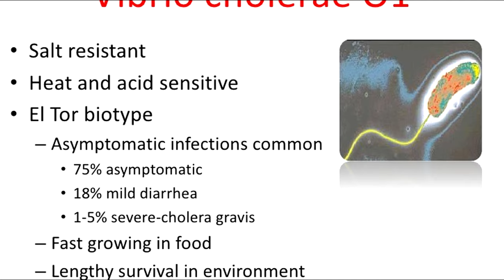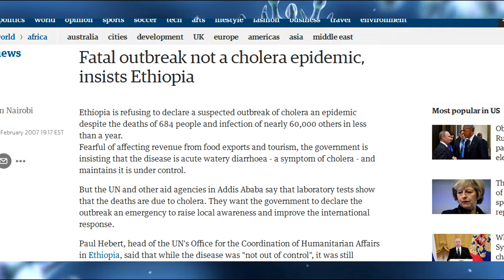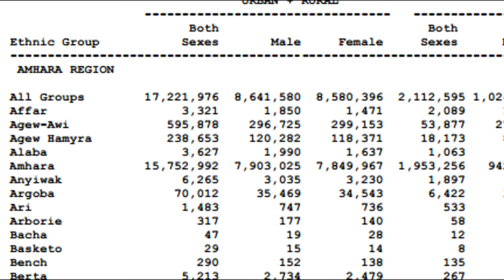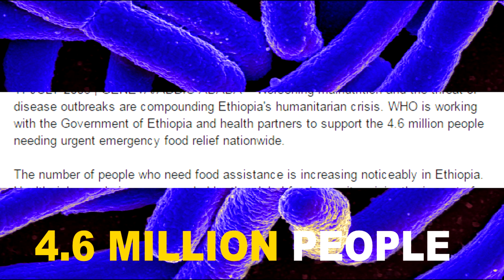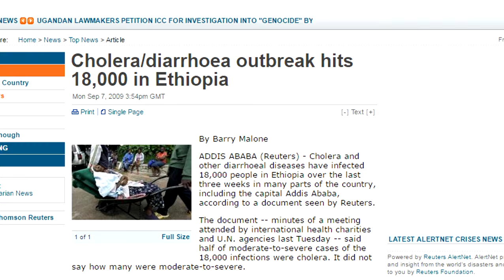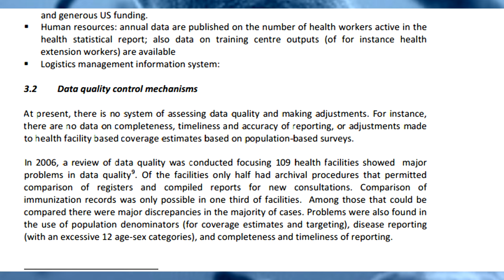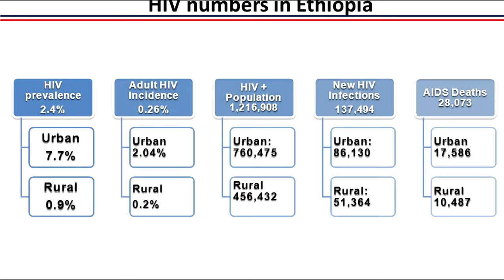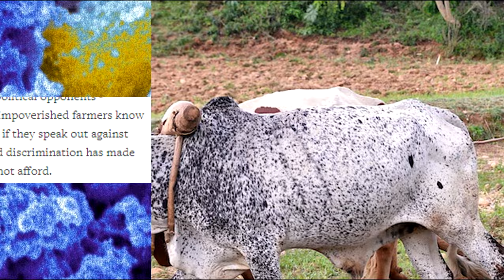Documentary: Tedros Adhanom incompetency, politics, & immorality Part 1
Documentary: Tedros Adhanom incompetency, politics, and immorality.

A first installation of many videos to follow on Mr. Adhanom and his incompetency, politics, and immorality.